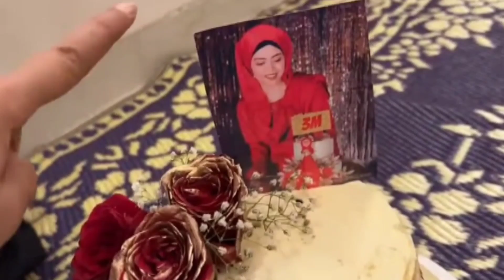Saba Ibrahim Ne Kahi Dipika-Shoaib Ibrahim Ko Badi Baat | Trollers Ne Kiya Trolled😱